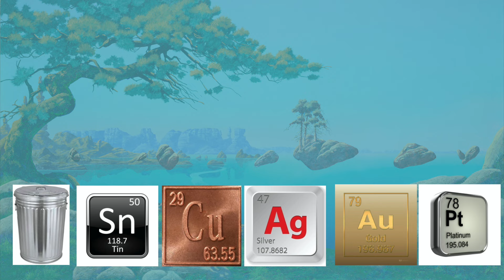Into the Electric Castle by Ayreon - What A Concept!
Special thanks to Ian from @RhymeSignatures for picking the album and chatting about it! Go show Ian some love!